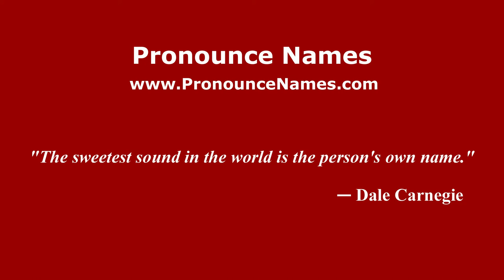How to pronounce Marcus (French) - PronounceNames.com